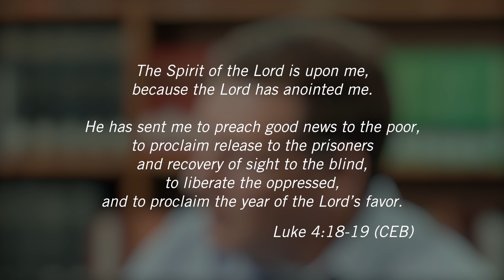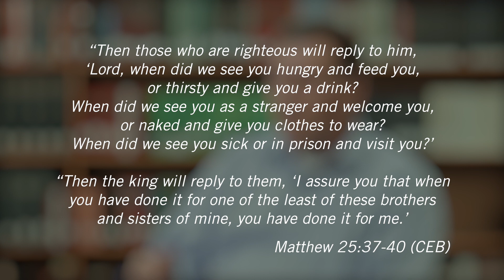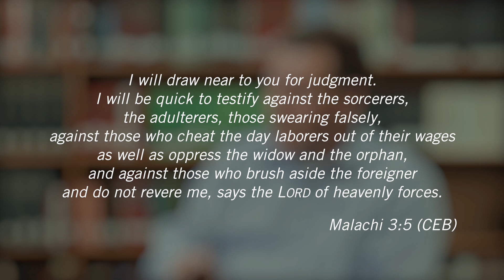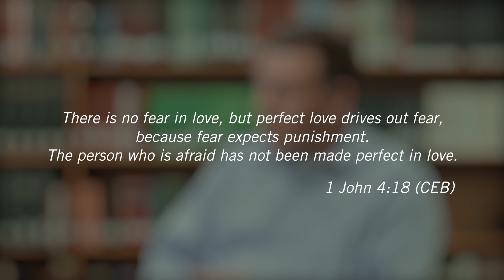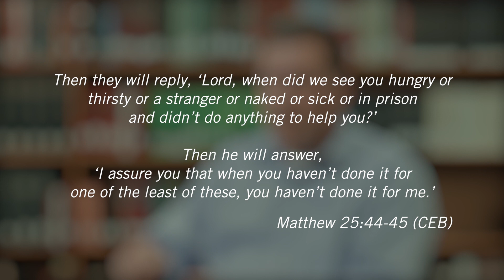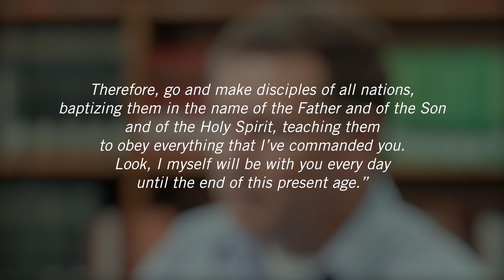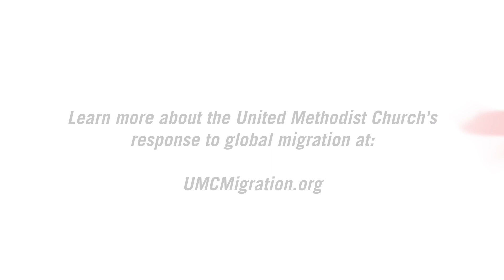Why Does the Church Care About Immigration?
Scott Hicks is a Part-time Local Pastor at Oregonia United Methodist Church in the Ohio River Valley District of the West Ohio Conference. He is also an immigration lawyer.  Hicks shares why the church cares about immigration and explores the topic of immigration within the Biblical text.